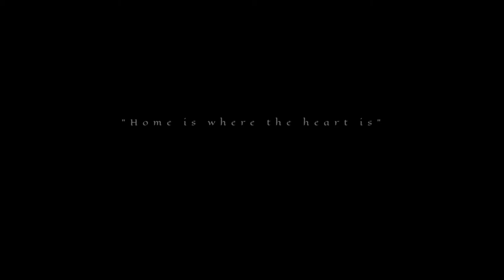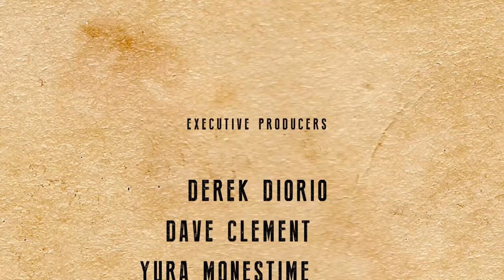The Music of Hard Rock Medical - From North Bay With Love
Northern music and musicians are an integral part of Hard Rock Medical. The overwhelming audience response to the music from season one prompted TVO to commission a series of mini-docs on the Musician of the North. A dozen students from the Digital Cinematography and the TV/Video Production Program's at Canadore College in North Bay, took up the challenge and have written, shot, produced and edited Five "mini-docs" on the musicians featured in this Season of Hard Rock Medical.